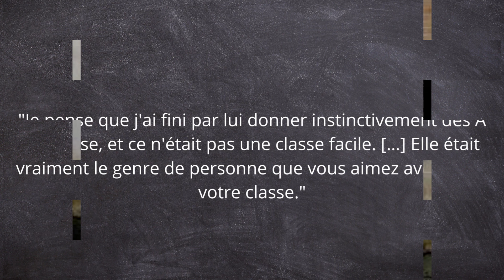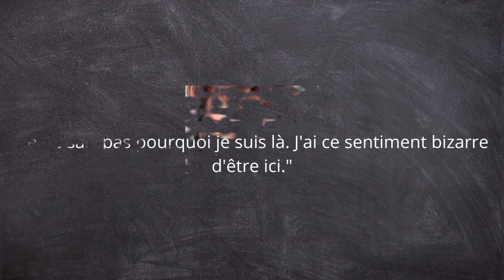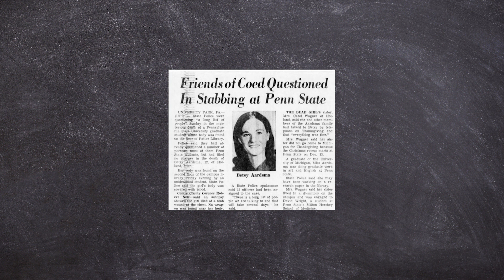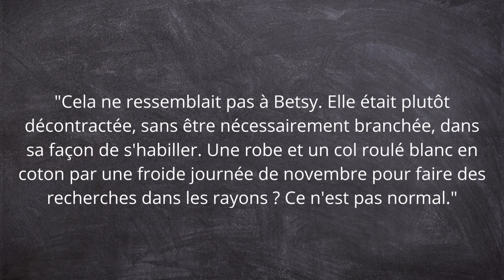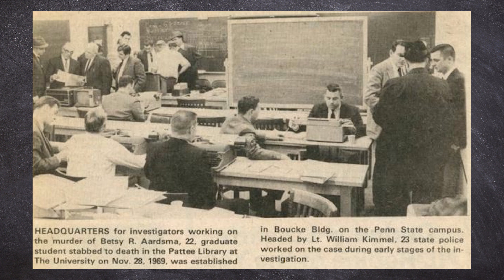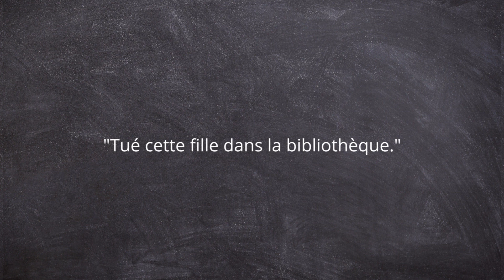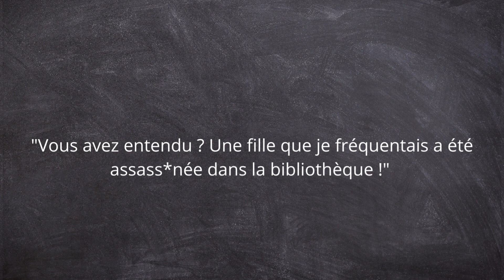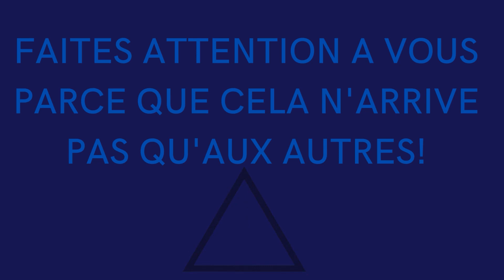Une bibliothèque, un appel à l'aide et un suspect. L'affaire Betsy Aardsma. E81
📝 Bonjour,

Nous allons parler de la mort de Betsy Aardsma et de l'enquête, qui s'en est suivi. Qui est cet homme et pourquoi l'a t-il tué?

➡️ Une vidéo similaire: La disparition très étrange de Michael Negrete.

📌Chapitres:
00:00 Intro
02:29 Betsy Aardsma et David Wright
04:42 La mort de Betsy
09:27 Début de l’enquête
13:27 Les deux suspects potentiels : William Spencer et Richard Haefner
13:40 William Spencer
14:57 Richard Haefner
17:39 Deux témoignages accablants contre Richard Haefner
19:09 Conclusion et outro

🔮Qui suis-je?